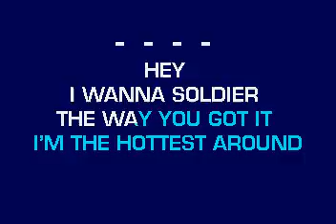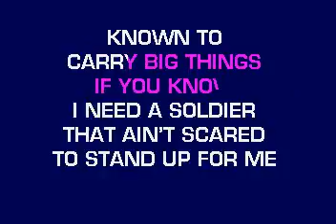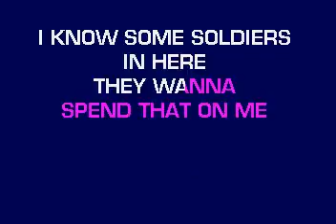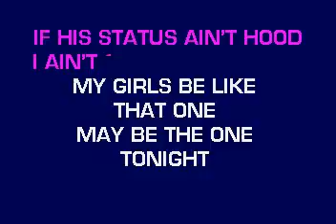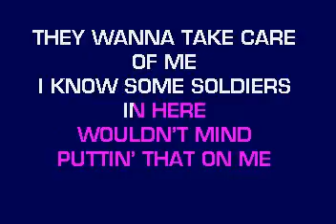[karaoke] CB30049 03 Destiny's Child & T I & Lil Wayne Soldier